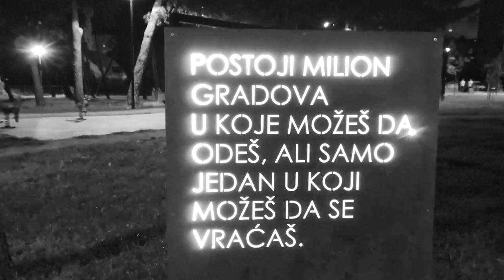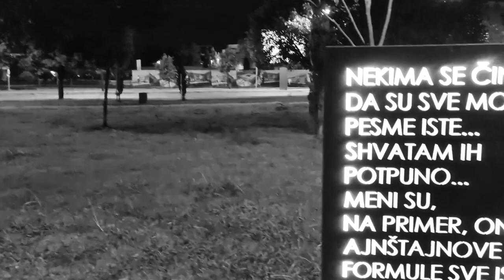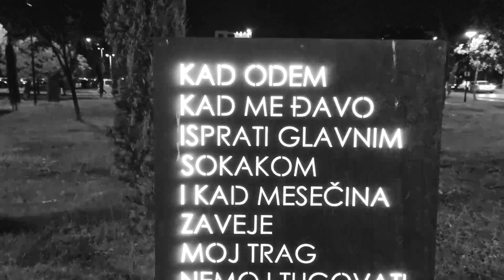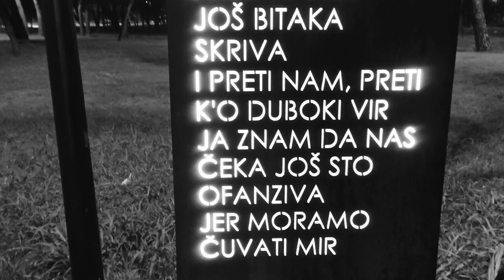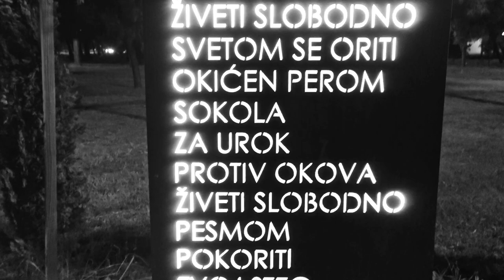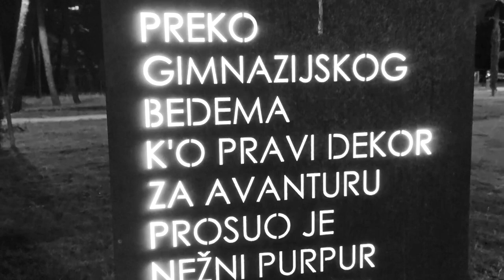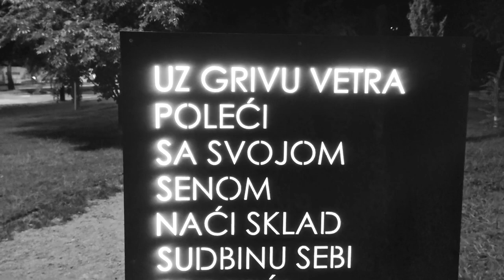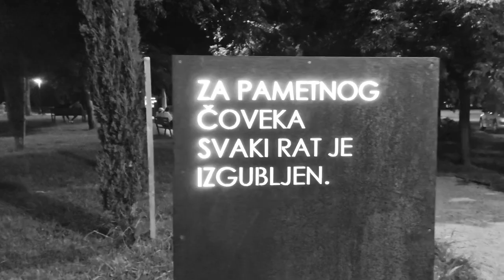Frenki - Kapetane panonski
Muzika: Veselin Bogićević - Frenki
Tekst: Ljubo Jovović
Aranžman: Ognjen Cvekić
Akustična gitara: Ivan Stamenković
Akustična gitara: Ognjen Cvekić
Bas gitara: Ognjen Cvekić
Klavir: Ognjen Cvekić
Perkusije: Sebastijan Kerekeš
Klarinet: Gabor Bumford - Buga
Prateći vokali: Lejla Hot
Mix i Master: Ognjen Cvekić

Hvala: PAM (Prava autora muzike), Gagi, Đorđu i Jovanu